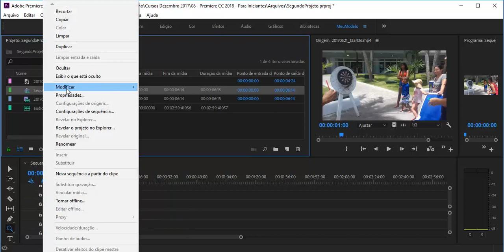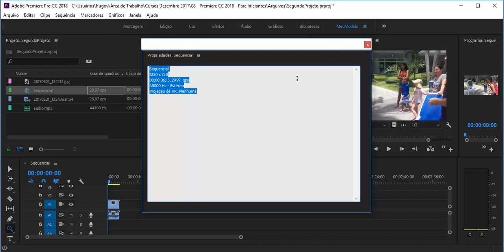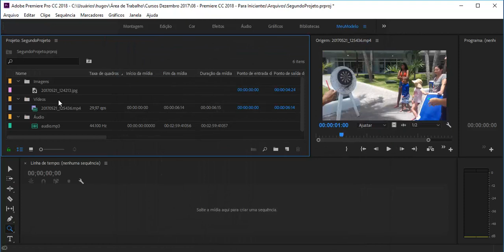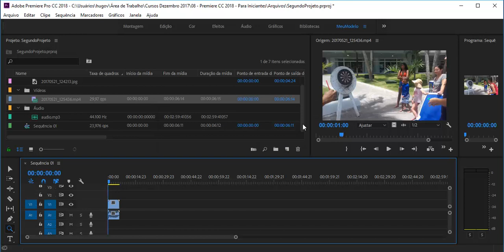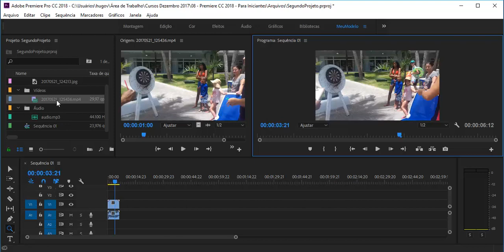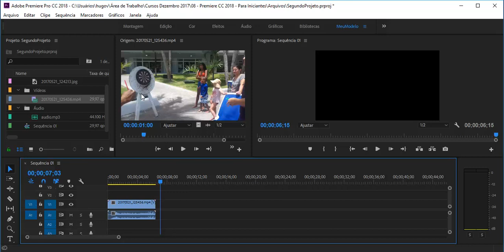Curso de Premiere CC 2018 - Aula 12 - Criando Sequências